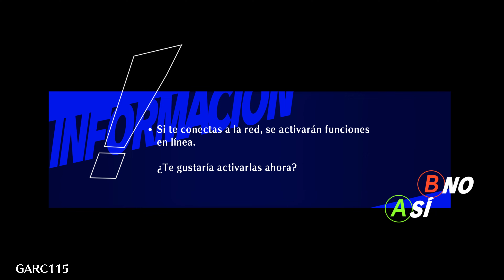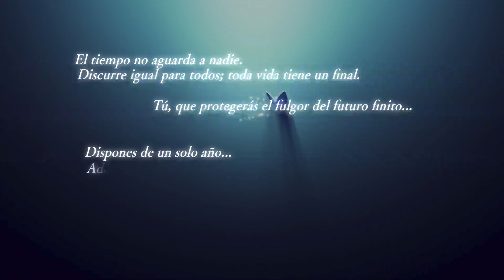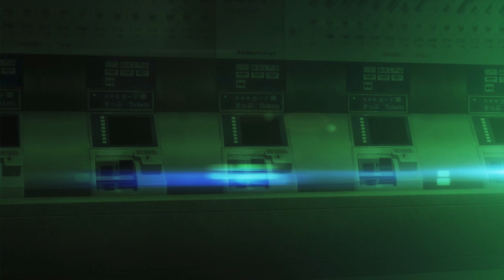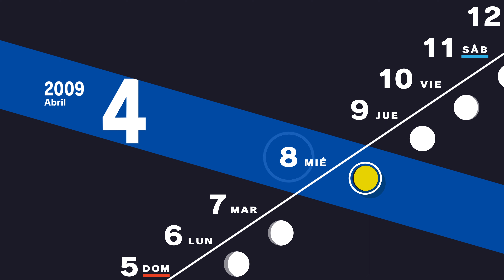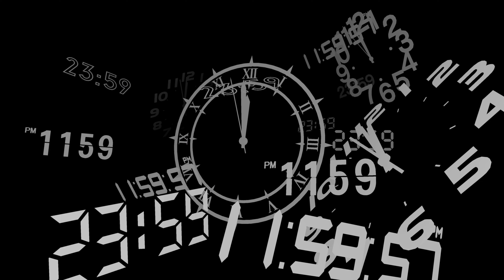Persona 3 Reload | Xbox Series X - INICIO | 4k 60fps HDR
Un disparo que nos demuestra quienes somos.